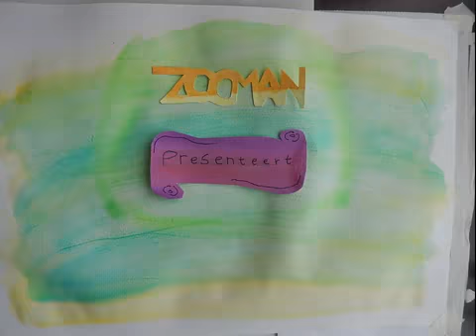L'aventure en Inde. Francais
La Amation L'aventure en Inde.